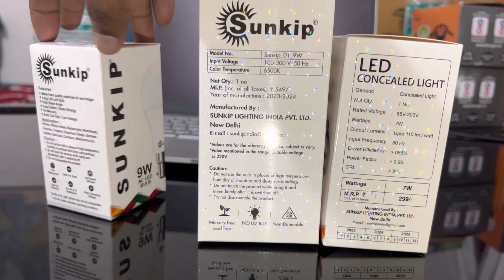Inverter led bulb